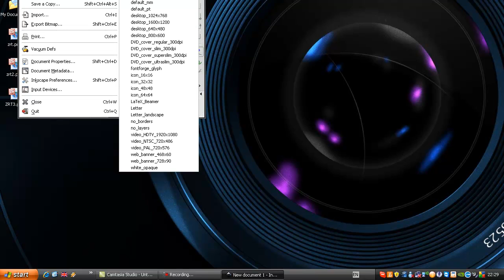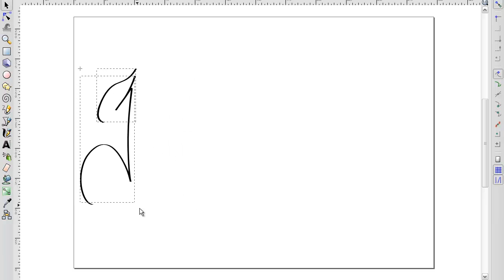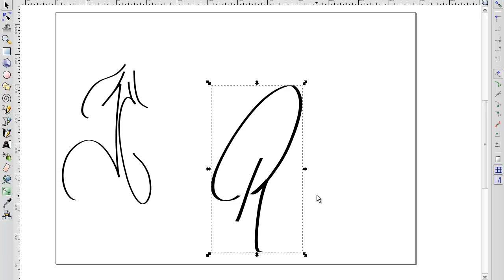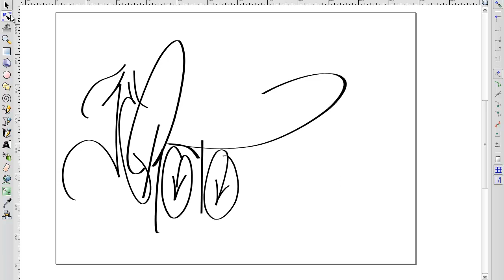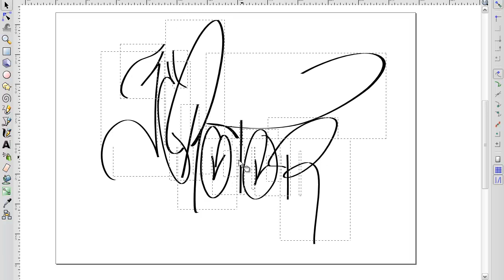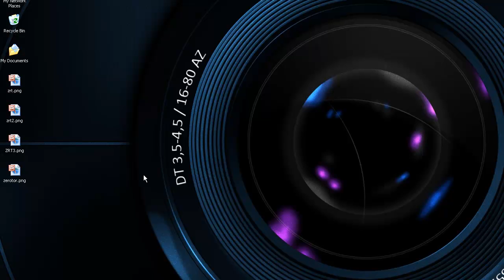Graffiti tag with inkscape (zerotor)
tell me what you want to write with inkskape and I will do video